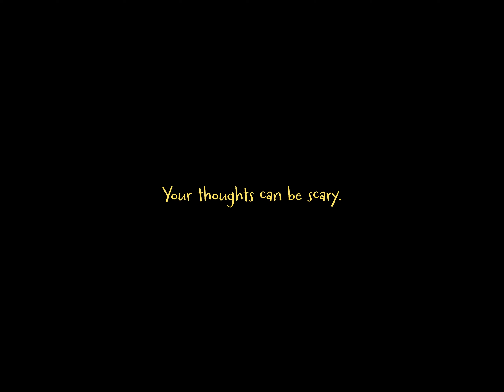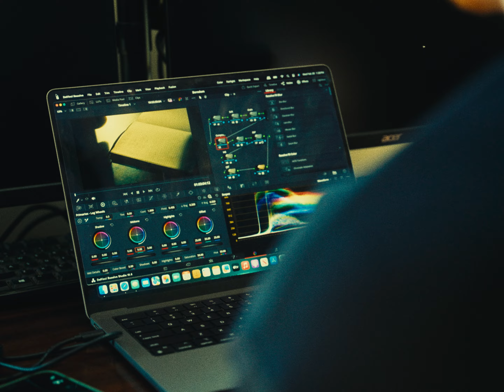How being bored can change your life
As I've grown up boredom has become my worst enemy. Whenever I get bored I usually get depressed because I feel like if I'm bored than I'm doing something wrong, when that's not actually the case. Put down your phone, embrace the boredom, and use it as a space to think of some new Ideas. Boredom doesn't have to be a bad thing.

Sony A7 IV
Sony FE 70-200mm f4
1/4 Black Promist Filter
GoPro Hero 11 Black
Go pro chest mount
Sigma 24-70 f2.8
Helios 44-2 Vintage lens
Aperture Light
Big boy Tripod